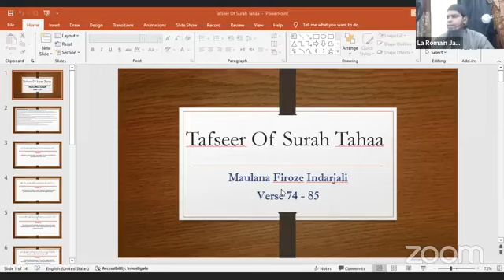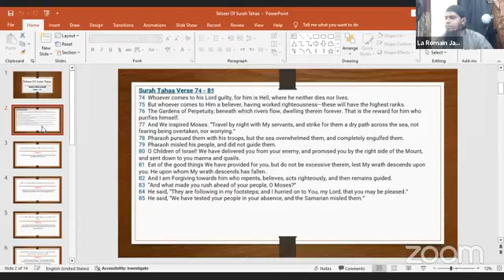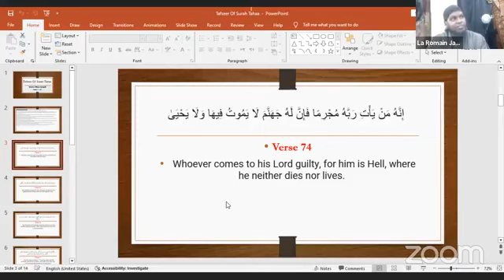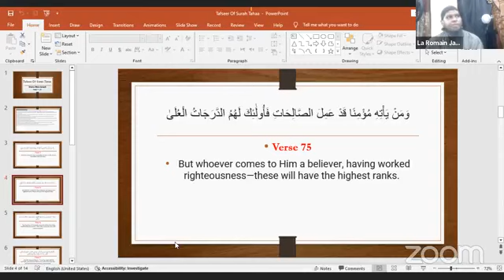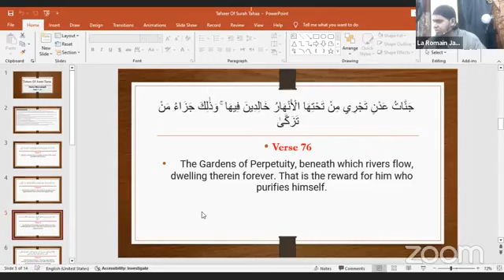Tafseer of Surah Taahaa Verse 74-76 Maulana Firoze Indarjali